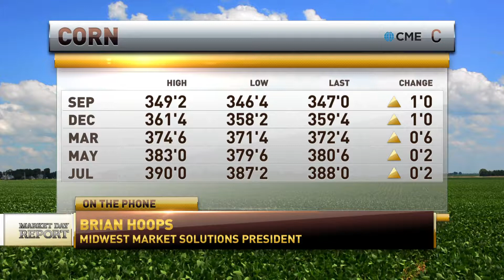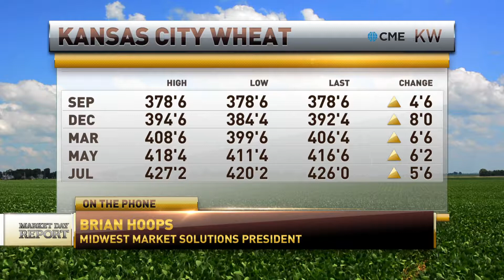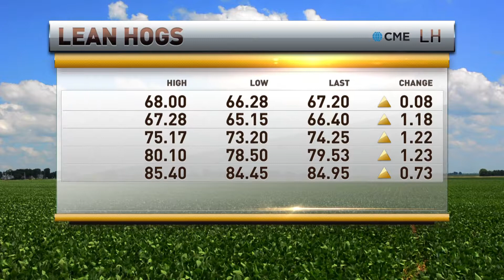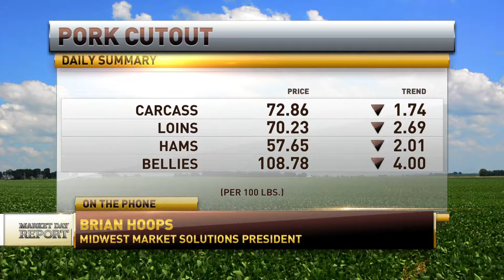Brian Hoops on RFD TV on September 5, 2019